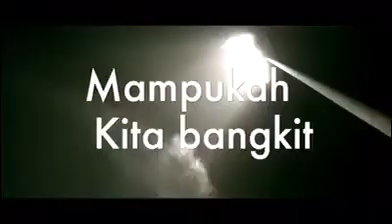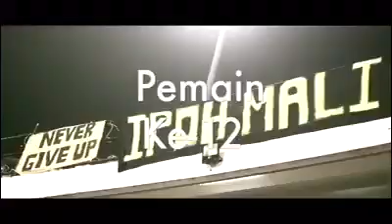Piala fa 2019- perjuangan belum selesai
Perak comeback pada sf kedua di ipoh setelah tewas 1-3 di sf pertama di kuantan

Ayuh warga perak kita berikan sorokan pada pasukan kita pada 27/7 ini. Kita akan bertemu pasukan kedah. Moga video ini dapat menaikkan semangat kita. Kejor yop kejorr.

*kredit video pada si pembikin. Teman masukkan saja dlm ni